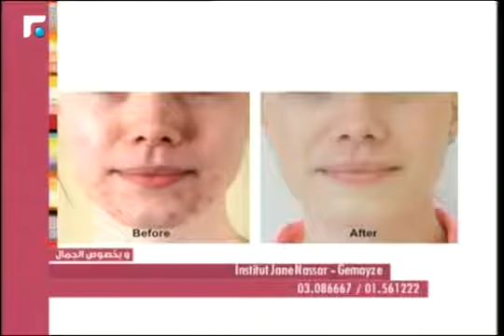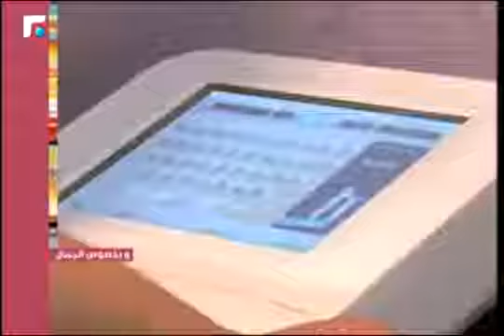Jane Nassar : we have the solution to whatever face skin problems you may have